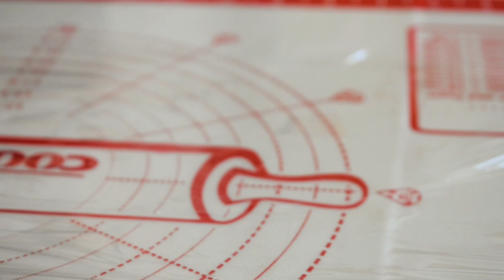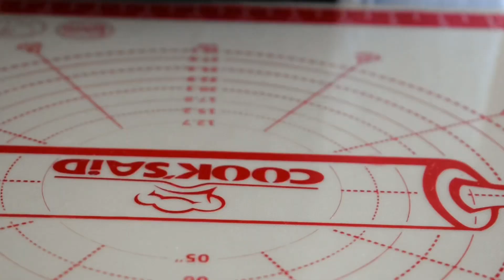HOW TO MAKE SUGAR COOKIES 🍪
Ingredients:

100 g sugar
280 g flour
20 g cornstarch
1 g salt
1 g baking powder
112 g unsalted butter
1 egg
1 tbls vanilla extract